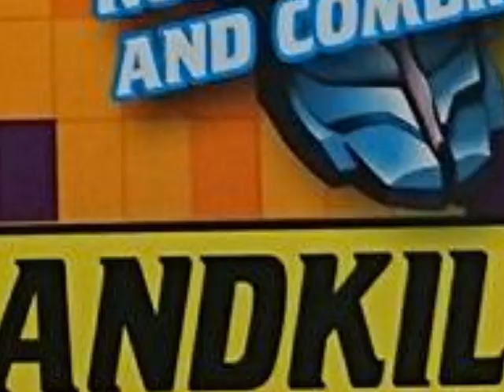Secret Life of TFC Poseidon parts... 6; Episode 80 - All of them Part 1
All of the Poseidon toys gather.

Follow this on Facebook with excitedfortfcposeidon. I've wanted a 3rd party combiner set for years and now I can finally afford one. It takes what I love of Beast Wars robots/ animal transformers and uses a lot of concepts well. So I decided to take pictures of it - twice a day (morning and night) with my wife adding some ideas here and there. This is the episodic result of it, narrated by me.